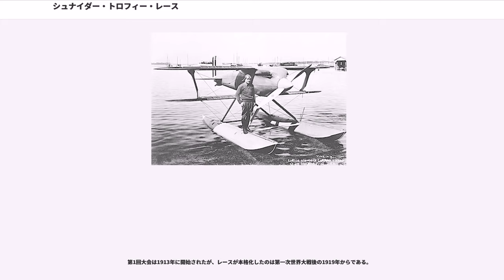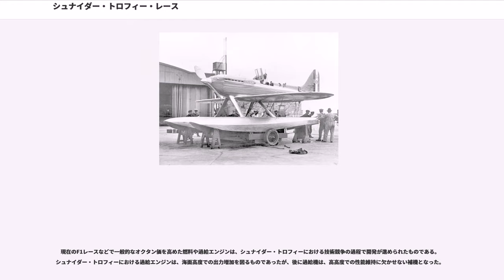シュナイダー・トロフィー・レース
シュナイダー・トロフィー・レース () は、1913年から1931年まで欧米各地を持ちまわりで開催された、水上機の速度を競うエアレースである。

正式名称は"Coupe d'Aviation Maritime Jacques Schneider"(クプ・ダヴィアシオン・マリティム・ジャック・シュナイダー)。

フランスの富豪、ジャック・シュナイダー（）は、世界の各都市を結ぶ航空機の主流は、広大な滑走路を使用せずとも湖水や河川から離着水できる水上機であると考え、航空技術の発達のため、水上機のスピードレースを主催した。

当時の航空機は、離着陸距離を短縮できるフラップなどの高揚力装置の発達以前であったため、翼面荷重の大きくなる高速機であるほど長距離の滑走を必要とした。そのため陸上機では良く整備された長大な滑走路の必要性に制限され高速化に限界があった一方で、水上機は離着水に広大な水面が利用できるため制限が緩く、空力的には不利な艇体またはフロートを持つにもかかわらず、むしろ高速化を追求できた。したがってシュナイダー・トロフィーは水上機限定のレースではあったが、ほぼ当時の航空機の「世界最速」を決定するレースでもあった。

優勝した国が次の大会を開催し、5年の間に3回優勝した時点でレースを終了し、トロフィーはその優勝国が永久に保有するとされた。

レースは設定された水上の3点上空を通過周回するルールとされ、最初280km、後に350kmの三角形のコースの速度で競われた。

第1回大会は1913年に開始されたが、レースが本格化したのは第一次世界大戦後の1919年からである。

第一次大戦後すぐにイタリアが3回連続優勝を達成した。しかし、他の国の態勢が不十分であったり、各国が十分に戦い尽くせてのものではなかったため、イタリアは紳士的にトロフィー永久保持の権利を放棄した。

1923年、アメリカが軍を挙げて参戦し、カーチス CR-3により優勝を勝ち取る。当初はアメリカの姿勢には批判もあったものの、以降、レースは航空機メーカー同士の競争から、各国の威信を賭けたものへと性格を変えていった。

1924年、アメリカの圧倒的な技術力に対抗出来ず、フランス、イタリアは欠場。イギリス機も予選でクラッシュしてしまった為、アメリカはスポーツマンシップにより開催の延期を申し出た。
翌1925年、満を持して望んだイタリア、イギリス両国であったが、数々の飛行機速度記録を作ったパイロットジミー・ドーリットルの手腕もあり、再びアメリカのカーチス R3C-2が優勝、トロフィーの永久保持まであと1勝と迫る。

1926年、アメリカは軍が手を引いたものの、搭載エンジンをパッカード製V型12気筒700馬力に強化したカーチス R3C-2が3度目の優勝を達成するものと思われていた。一方、イタリアのマッキ、イギリスのミッチェルは予算、時間、不足で勝てないだろうと予測されていた。ところが、イタリアでは国民の盛り上がりにより、ファシスト党のベニート・ムッソリーニ自らが「いかなる困難にも打ち勝ってトロフィーを獲得せよ」と宣し、国家的プロジェクトを結成してマッキ社を支援する。果たして、空軍少佐のマリオ・デ・ベルナルディが操縦する、フィアット製V型12気筒800馬力の新型エンジンを搭載するマッキ M.39により、アメリカを打ち破った。この大会を最後にアメリカは参加を取りやめ、以降はイギリスとイタリアの一騎討ちとなる。

1927年、イギリスが、後に戦闘機スピットファイアを設計したことで知られるレジナルド・ジョセフ・ミッチェルの設計によるスーパーマリン S.5で優勝。以降、より多くの開発期間をとれるよう隔年開催となる。

主催者であったシュナイダーは、戦争で資産を失い、1928年、貧困のうちに死去した。

1929年、イギリスは、V型12気筒ロールス・ロイス製R型エンジンを搭載したS6で再び優勝。

1931年、2勝していたイギリスはS6を改良し、合成燃料などの工夫で出力を強化したR型エンジンを搭載したスーパーマリンS6Bで参戦。実は、1931年1月、王立航空クラブ（ 、略称RAeC ）は王室空軍や英国政府に資金要請をするも却下されていた。しかし国民世論の高まりにより船舶業有力者の未亡人が10万ポンドをスーパーマリン社に寄付した上に、タイムズ紙で「請求書はすべて私のところに持ってきなさい」と訴える。これによりメディアが国民側に立った...